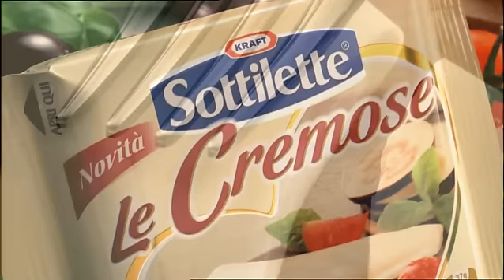Sottilette LeCremose 10+5 Crespelle 100211